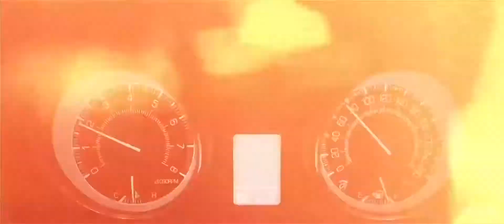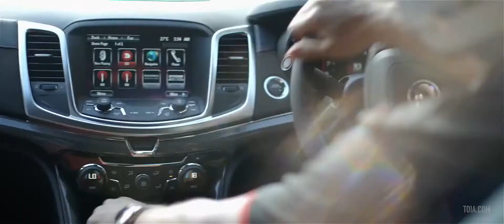DIRECTOR MARK TOIA AUTOMOTIVE REEL